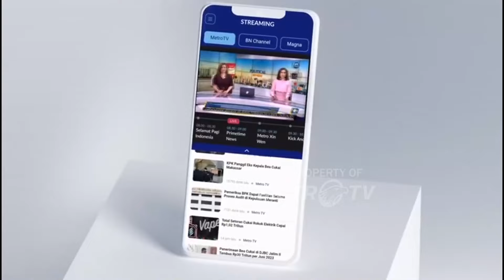Massa Pro Palestina B3ntrok dengan Polisi Belanda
MetroTV, Polisi anti huru-hara Belanda bentrok dengan pengunjuk rasa di Universitas Amsterdam pada Rabu (8/5/2024).